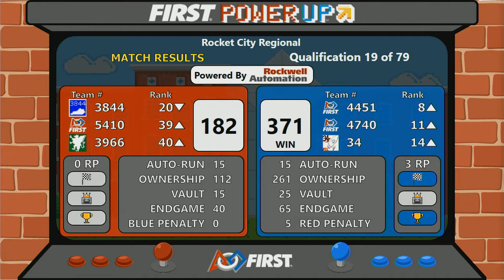Qual 19 - 2018 Rocket City Regional